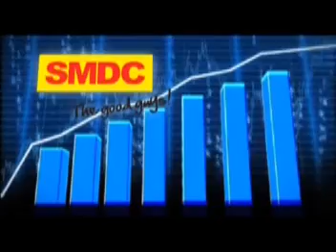INTRODUCTION TO SM DEVELOPMENT CORPORATION (SMDC)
Edmond S. Tonido
Smart Roaming (text/sms only): + 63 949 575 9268